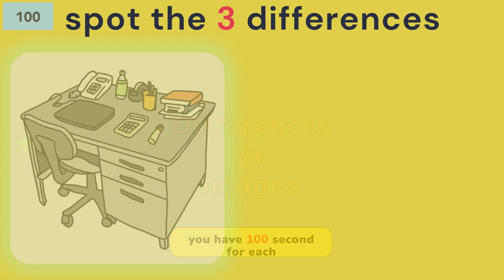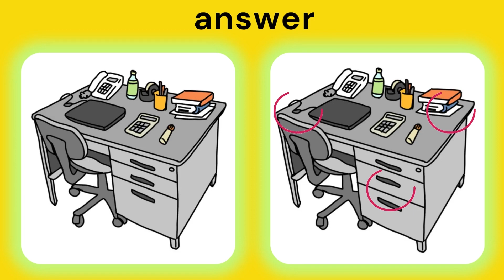find the 3 difference |No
Hello friends !

3 잘못된 이미지 찾기

00:00 Opening
00:10 Game 1
1:53 Answer
2:13 Game 2
3:55 Answer
4:15 Game 3
5:57 Answer
6:12 Game 4
7:55 Answer
8:15 Game 5
9:57 Answer
10:11 Ending